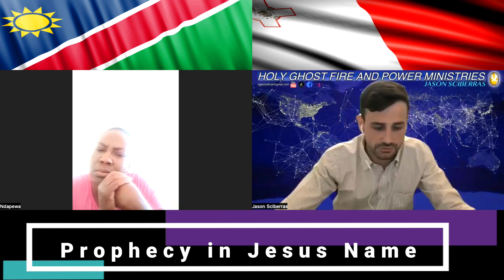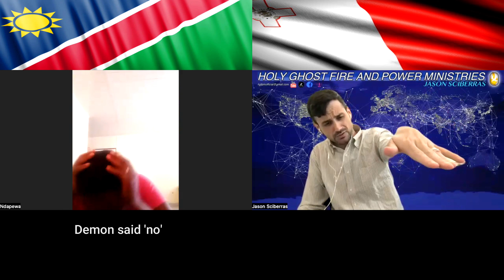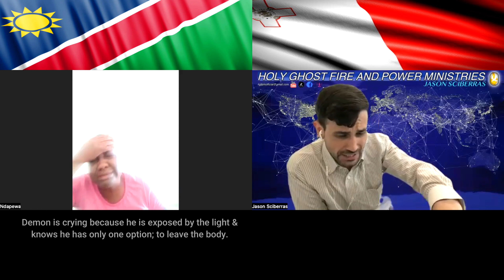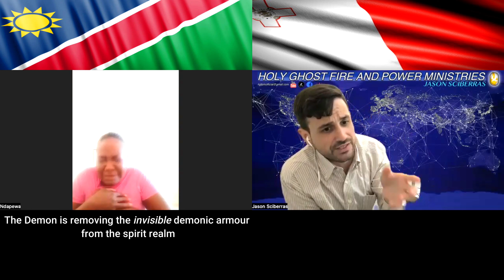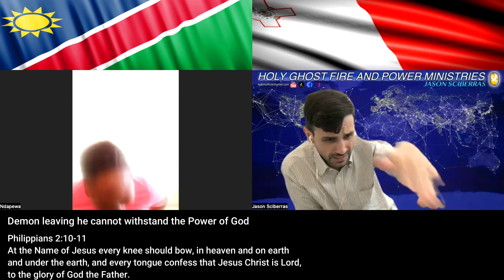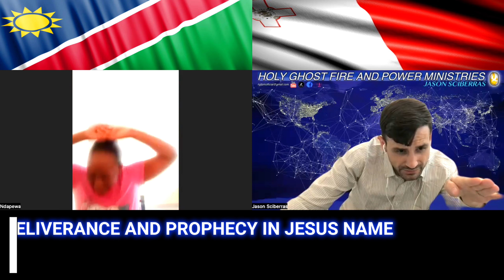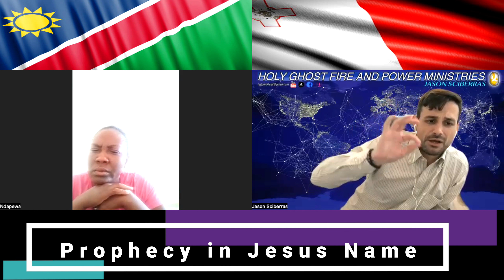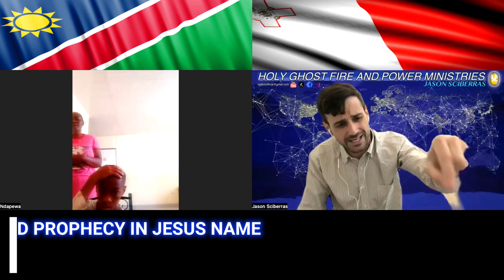[FULL] FAMILY CURSE BROKEN + QUEEN OF THE COAST DEMON CAST OUT!! | Jason Sciberras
⚠️Powerful Videos to watch, learn and build your faith in the LORD Jesus Christ!

▶️GOD's DIVINITY at WORK!! NO OTHER 'GOD' EXCEPT HIM! ⬅️ PRT1

⬅️ PRT2

💛 Support:

🤝If you would like to support us ❤️ feel free to do so by the following info below 👇 or you can INBOX us on FB or through mail 💌

OR

Beneficiary: Jason Sciberras
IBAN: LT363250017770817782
BIC: REVOLUT21

• Bank transfer:
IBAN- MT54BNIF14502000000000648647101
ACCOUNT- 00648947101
SWIFT- BNIFMTMT

💜 Your support and contribution from a cheerful heart is much appreciated! 💜 Thank you! 🙏😊